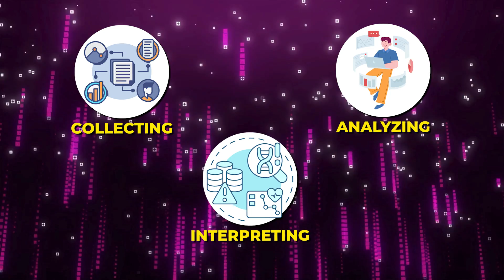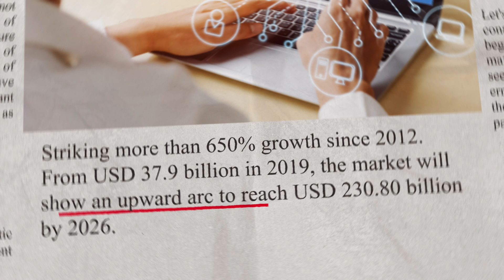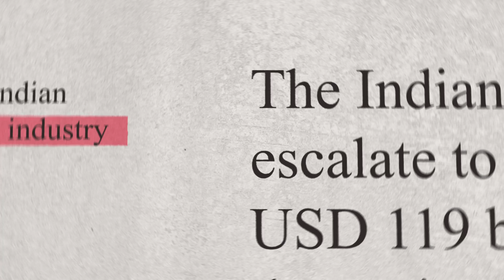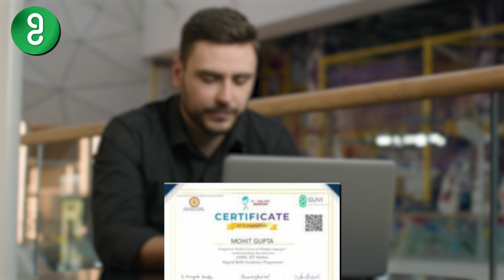BEST Data Analysis Course in 2024 | Job Placement | Salary 20 Lakhs+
GUVI is an IIT Madras incubated online educational platform to learn IT skills in India which comes with 100% job placement assistance. The courses are for students and working professionals in Indian languages such as tamil Telugu, Kannada, Bengali, Hindi, and in English. GUVI's mission is "to make technical education available to all in their native languages.

Data scientists work at the intersection of mathematics, computer science, and domain expertise. They are responsible for:

- Collecting and cleaning data
- Selecting appropriate analytical techniques
- Deploying models in real-world scenarios
- Solving complex problems
- Uncovering hidden patterns in large datasets

Data scientists use their findings to create visual representations of data to communicate findings to stakeholders. They also interpret the results of their analyses and provide actionable recommendations to drive decision-making.

Hello Everyone, My Name is Ishaan Arora.
I'm the co-founder of Finladder, an EdTech company that is helping youth of India in Enhancing their Skills and Learn more about Finance.

In this channel we will be discussing about Career Guidance and Finance related Topics.